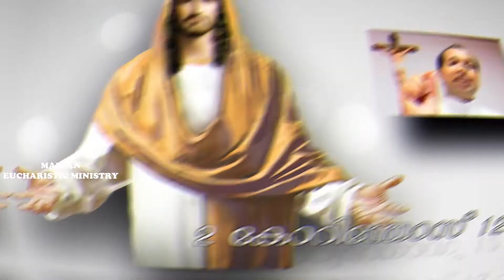(Part-29) Spiritual Message by..........Fr Sobin Mukhalayil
കര്‍ത്താവിന്‍െറ സ്‌നേഹം ഒരിക്കലും അസ്‌തമിക്കുന്നില്ല; അവിടുത്തെ കാരുണ്യം അവസാനിക്കുന്നില്ല.
ഓരോ പ്രഭാതത്തിലും അതു പുതിയതാണ്‌. അവിടുത്തെ വിശ്വസ്‌തത ഉന്നതമാണ്‌.
വിലാപങ്ങള്‍ 3 : 22-23